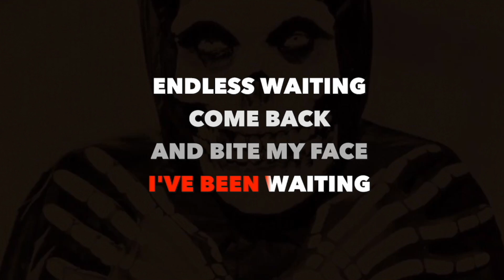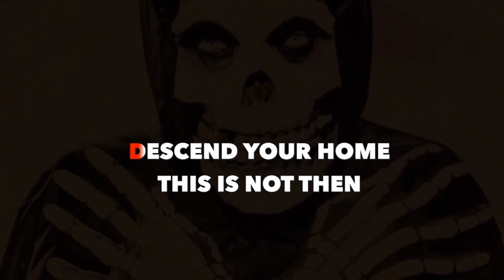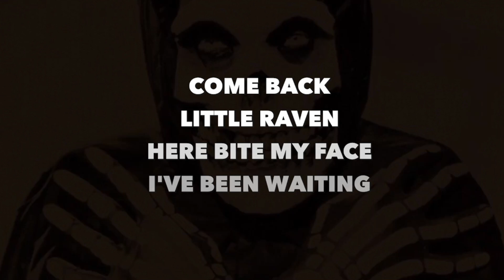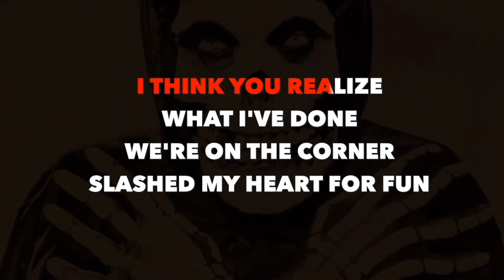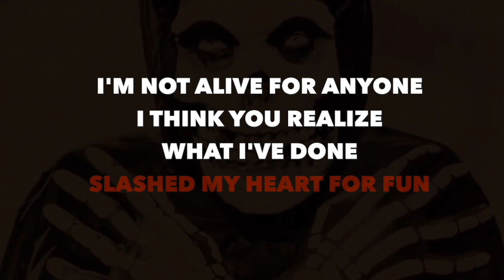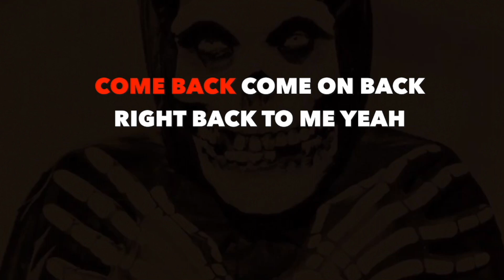(Karaoke) Misfits - Come Back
Karaoke version of 'Come Back' by The Misfits.